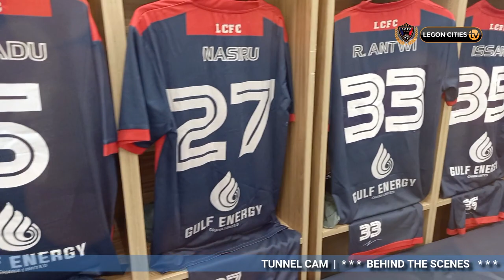Legon Cities FC vs Accra Great Olympics Tunnel Cam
Tunnel Cam, Dressing Room, and All the Behind the Scenes: Legon Cities FC vrs Accra Great Olympics